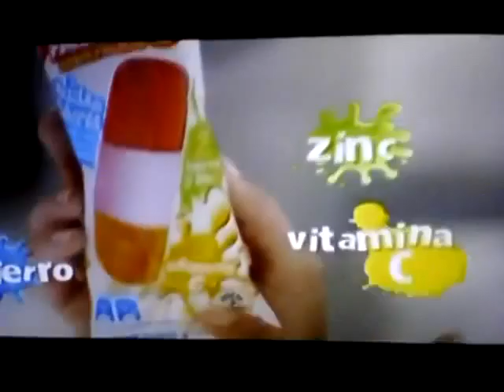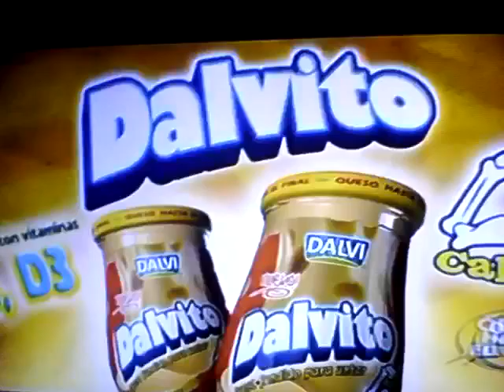Tanda Comercial Nickleodeon Latinoamérica 27/03/2016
Durante "ALVINNN!!! and The Chipmunks"